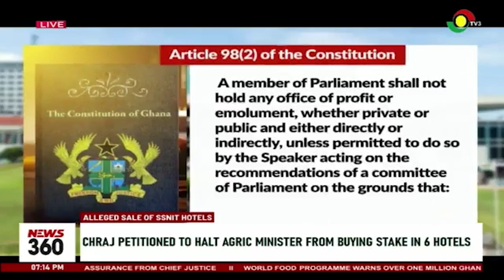Alleged sale of SSNIT hotels: CHRAJ petitioned to stop Agric Minister from buying stake in 6 hotels